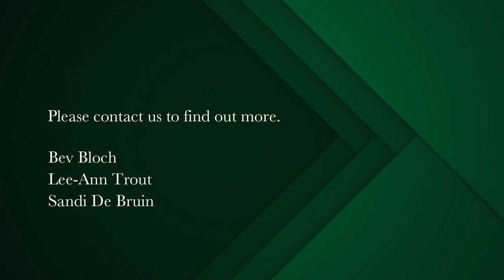1 bedroom studio apartment for sale in Pinelands (Cape Town) | Pam Golding Properties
Spacious studio apartment with a difference, luxurious and sunny, in secure retirement village.
Pinelands Grove offers gracious, modern, elegant and stylish boutique-hotel-style independent living in centrally-located, garden city neighbourhood of Pinelands.

Amenities include, communal lounge and dining-room, ground floor garden with braai area, solar-heated swimming pool, coffee shop, library, hair salon and on-site care center. Pinelands Grove has a back-up power generator and borehole water system.

The levy includes 16 x 3-course lunch meals per month, water, rates and taxes, 5 days in the care center per annum, clinic visits to the on-site care center and emergency response via panic button.

The apartments in this secure complex, are available to purchase on a life right basis, for over 60s.